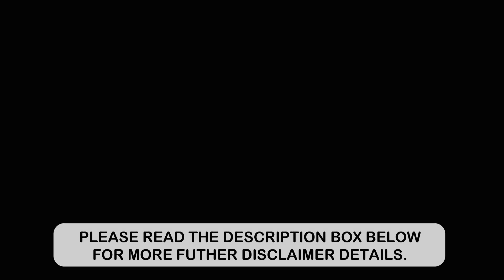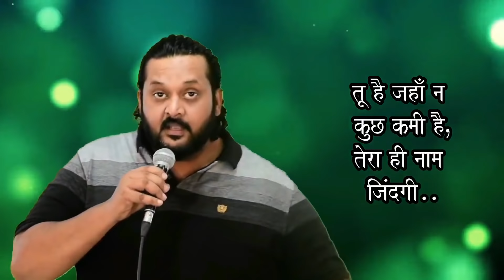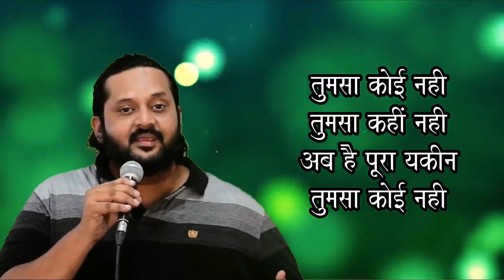Atonement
Message: Atonement
Scripture: Leviticus 16 (KJV) ⁣
Speaker: Sister Esther Motiwala

Feel free to distribute this VIDEO through all possible platforms with attribution to the original video as much as possible. We pray this becomes a blessing to you, your church and congregation!

ONLINE WORSHIP
EXPERIENCE